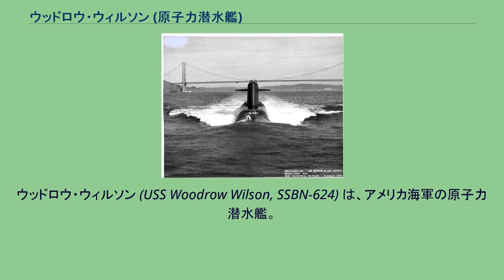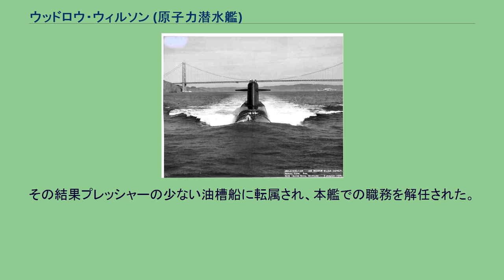ウッドロウ・ウィルソン (原子力潜水艦)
ウッドロウ・ウィルソン
ウッドロウ・ウィルソン (USS Woodrow Wilson, SSBN-624) は、アメリカ海軍の原子力潜水艦。
ラファイエット級原子力潜水艦の7番艦。
艦名は第28代大統領ウッドロウ・ウィルソンにちなむ。
ウッドロウ・ウィルソンの建造は1961年2月9日にカリフォルニア州ヴァレーオのメア・アイランド海軍造船所に発注され、1961年9月13日に起工した。
1963年2月22日にエレノア・アクソン・サイアーによって命名、進水し、1963年12月27日にブルー班艦長クリオ・N・ミッチェル中佐およびゴールド班艦長ウォルター・N・ディーゼン中佐の指揮下就役する。
ウッドロウ・ウィルソンは1964年1月9日にメア・アイランド海軍造船所を出航し、サンディエゴに停泊した後パナマ運河経由で東海岸へ向かう。
パナマ運河には1月19日に到着したが、猛烈な反米デモと暴動により非常に緊迫した事態となる。
そのため閘門を戦闘態勢の船舶および兵士が警戒する中、7時間10分という記録的な短さでウッドロウ・ウィルソンは運河を通過した。
1964年2月5日にサウスカロライナ州チャールストンに到着したウッドロウ・ウィルソンは、3月に入ると東海岸で整調巡航を行ない、4月には整調後の信頼性試験を行った。
修理と変更の後、5月末に任務に復帰し、6月に最初の戦略抑止哨戒を始める。
ウッドロウ・ウィルソンは1968年の秋までスペインのロタおよびスコットランドのホーリー・ロッホを拠点とし大西洋で作戦活動に従事した。
その後ニューポート・ニューズ造船所で13か月のオーバーホールおよびポラリスミサイルの運用改修が行われる。
作業完了後チャールストンとパナマ運河経由で太平洋に移動し、1969年11月19日に真珠湾に到着した。
ウッドロウ・ウィルソンはグアムを拠点として太平洋西部で活動し、1972年までアプラ港から戦略抑止哨戒を行った。
同年再び大西洋へ配備変更され、ニューポート・ニューズ造船所でオーバーホールおよびポセイドンミサイルの運用改修が行われた。
チャールストンを母港としてウッドロウ・ウィルソンは大西洋艦隊と作戦活動に従事する。
チャールストン海軍造船所での何度かのオーバーホールと、40回以上の哨戒の後、ウッドロウ・ウィルソンは1990年に SSN-624 （攻撃型原子力潜水艦）へ艦種変更される。
1990年から1993年までウッドロウ・ウィルソンは何度かの特別哨戒任務を完了し、1993年に不活性化が行われた。
1964年から1987年までの間に、ウッドロウ・ウィルソンは71回の戦略抑止哨戒を完了した。
ウッドロウ・ウィルソンは1994年9月1日に退役し、同日除籍された。
その後ワシントン州ブレマートンで原子力艦再利用プログラムに従って1997年9月26日に解体が開始し、作業は1998年10月27日に完了した。
本艦のポセイドン・ミサイルの運用メンバーには、除隊後に看護師となって40人以上を殺害し、400人近く殺害した可能性があるヘルスケア・シリアルキラーのチャールズ・カレンがいた。
潜水艦の搭乗員である以上、2か月の間密閉された空間で過ごすのに必要な基礎訓練と厳格な心理検査に合格していたが、カレンはいじめに遭って精神に変調を来たした。
ある時、カレンが制服ではなく外科用マスク、手袋と手術用ガウンを身に着けてミサイルの制御席に座っているのを将校が発見したことでカレンは懲戒処分を受けた。
その結果プレッシャーの少ない油槽船に転属され、本艦での職務を解任された。